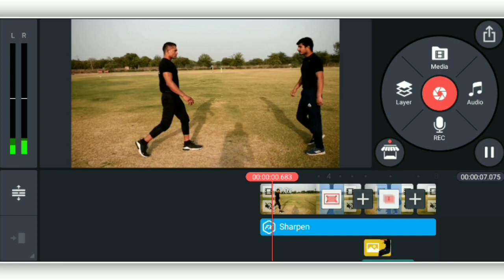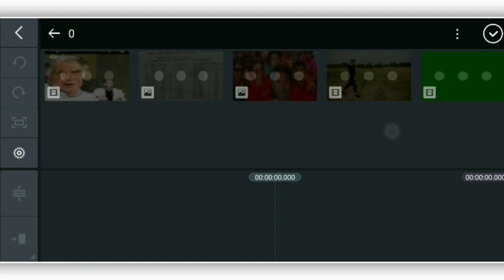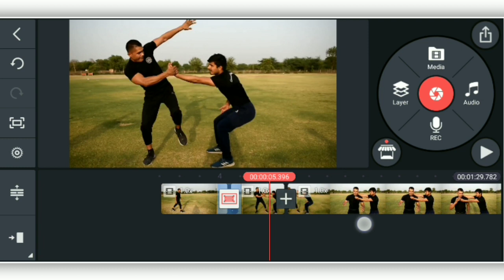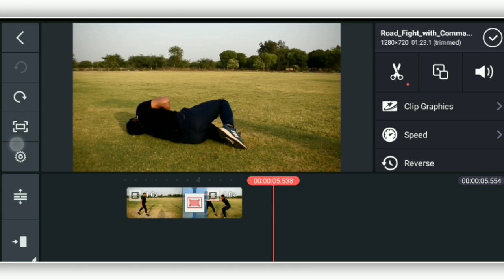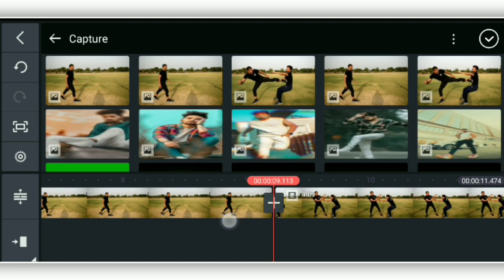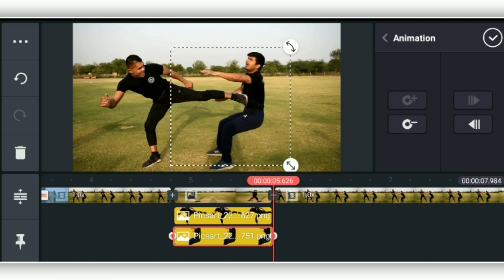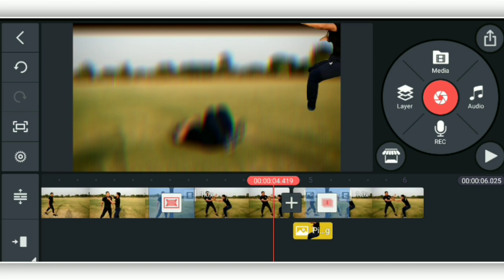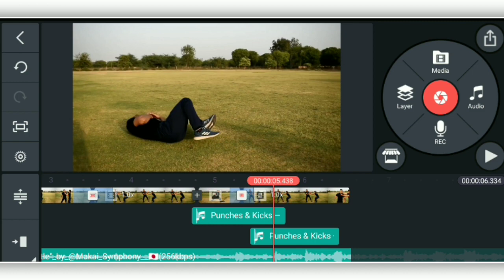How To Edit Fighting Scene In Kinemaster | Fighting Video Editing In Kinemaster | Cinematic Effect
kinemaster se fight scene kaise banaen
kinemaster se fighting video kaise banaye
kinemaster action scene video editing
cinematic action scene video editing in kinemaster
kinemaster cinematic video editing
kinemaster fighting video editing
kinemaster movie editing
kinemaster short film video editing
kinemaster fight video editing
fight scene editing kinemaster
kinemaster fight scene editing